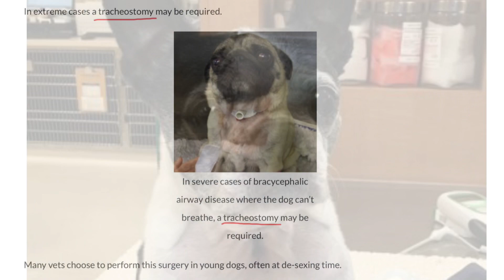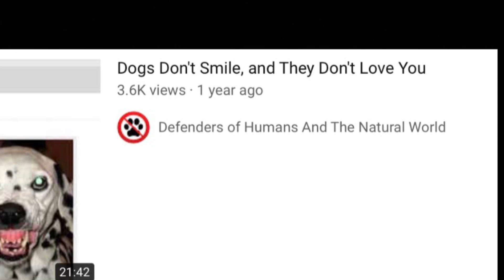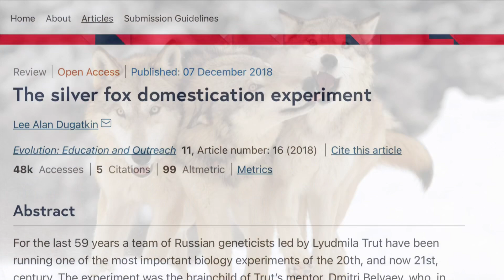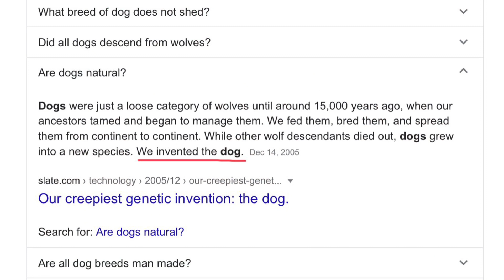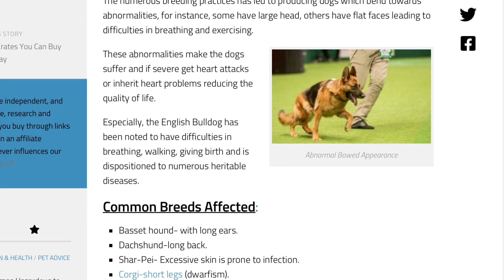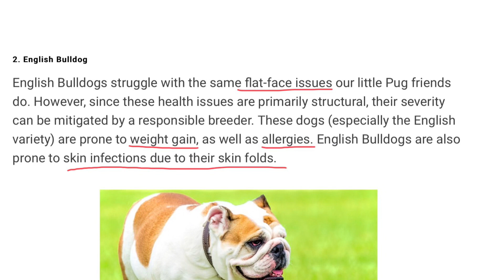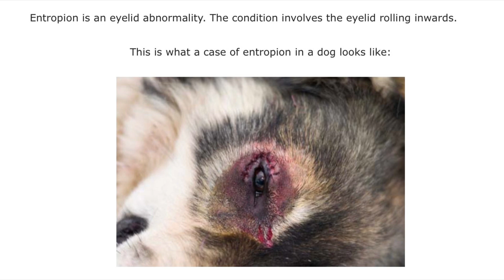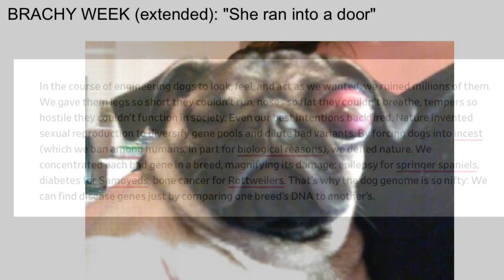A Freak Of Nature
“We fed them, bred them and spread them from
continent to continent. While other wolf descendants died out, dogs grew into a new species. We invented the dog.”
“In the course of engineering dogs to look, feel and act as we wanted, we ruined millions of them. We gave them legs so short they couldn't run, noses so flat they couldn't breathe,
tempers so hostile they couldn't function in society. Even our best intentions backfired.”
- William Saletan, author of “Frankenfido - Our Creepiest Genetic Invention, the Dog.”
It is time to stop manipulating dogs in this way for our pleasure.

I didn’t talk about it in the video, but here’s an interesting article:  “Did Eating Human Poop Play a Role in the Evolution of Dogs?  The consumption of human feces may have influenced canine evolution.”